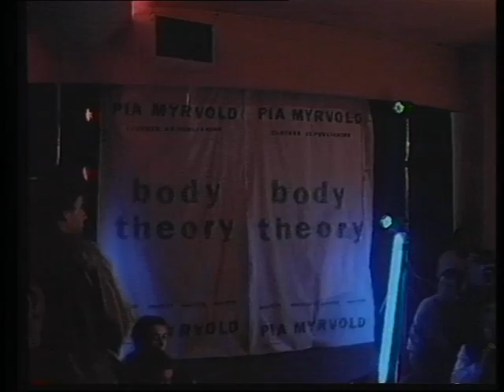BodyTheory Pia Myrvold 1997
Pia Myrvold artist and designer.  Body Theory 1997